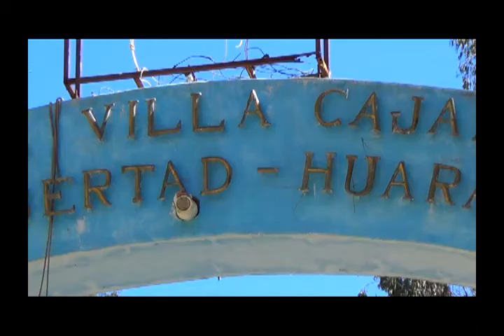CONJUNTO LIBERTAD CAJAMARQUILLA - TIERRA LIBERTANA